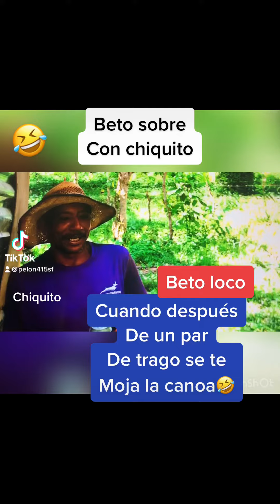Chiquito y Beto parodiando 🤣🤣😎✌️